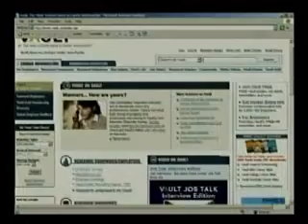Six tips for a successful job interview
The economic downturn is making finding a job that much more difficult, so you want that first contact with a prospective employer to count.